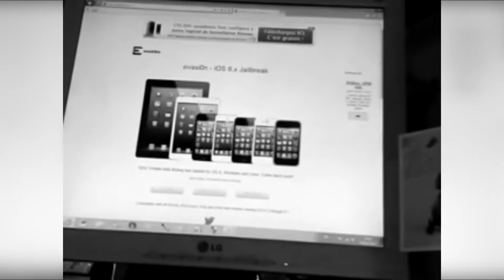800 Abonnées ! Merci ! - Testisapro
Tu peux aussi voir toutes mes autres vidéos sur ce lien !

Et bien évidement si tu as des questions ou des affirmations sur cette vidéo poses les dans les commentaires !!

Sinon je te dit a bientôt pour une nouvelle vidéo !